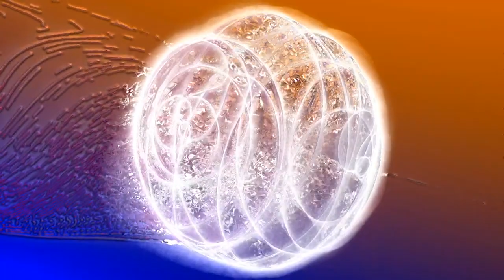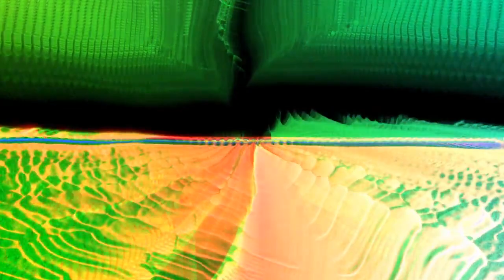Deep Meditation Music | Sleep Therapy | Morpheus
🔹 Morpheus is deep meditation, relaxation and soothing sleep therapy music to transport you to a calmed state of inner peace.
🔹 Thank you for visiting - visit again soon and relax with more new beautiful music videos on the Gemini Relaxing Music Channel 🎵🎵 - Happy Relaxing!
🔹 Scene Index:
  00:00 Morpheus I           00:39 Morpheus II            01:18 Morpheus III
  01:57 Morpheus IV         02:37 Morpheus V           03:16 Morpheus VI
  03:55 Morpheus VII        04:34 Morpheus VIII        05:13 Morpheus IX
  05:53 Morpheus X          06:32 Morpheus XI          07:11 Morpheus XII
  07:50 Morpheus XIII       08:25 Morpheus XIV       09:07 Morpheus XV
  09:47 Morpheus XVI      10:27 Morpheus XVII